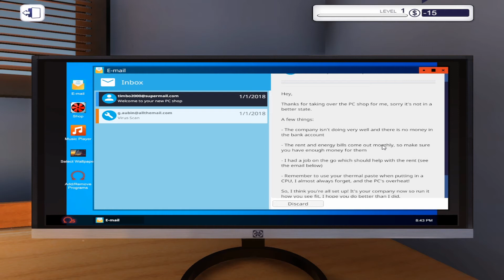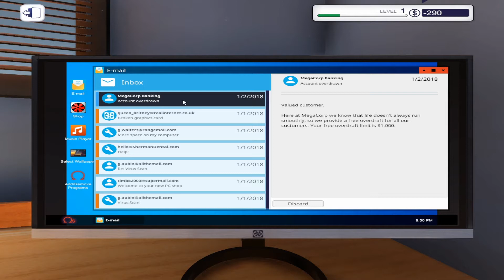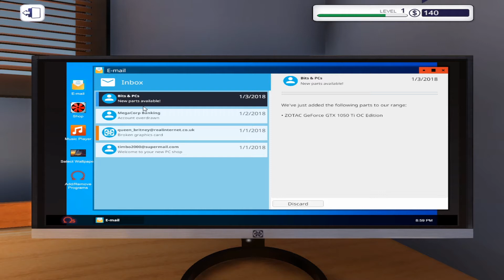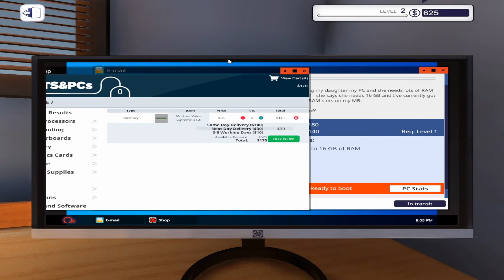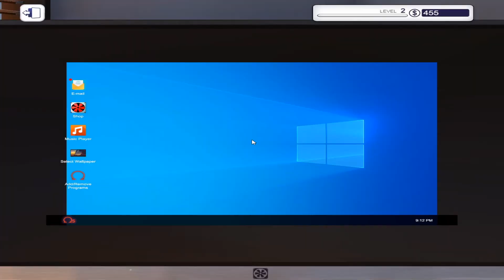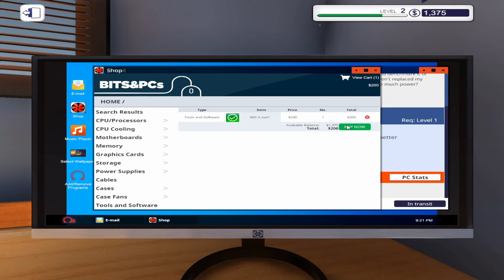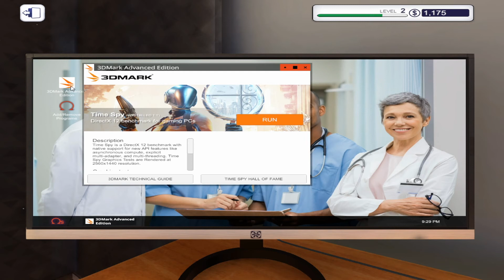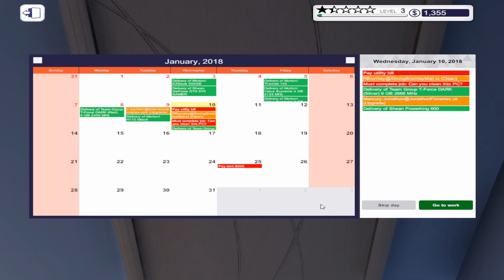PC Building Simulator Gameplay PC | Part 1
Bumuo ng iyong sariling emperyo ng PC, mula sa simpleng pagsusuri at pag-aayos sa
bespoke, boutique na likha na magiging inggit ng anuman
mahilig. Sa patuloy na pagpapalawak ng merkado na puno ng tunay na mundo
mga sangkap na maaari mong wakas ay mapahinto ang pangangarap ng tunay na PC at makakuha
doon, itayo ito at tingnan kung paano ito benchmark sa 3DMark! PC
Ang Building Simulator ay nasisiyahan sa viral na tagumpay nang higit
650,000+ mga pag-download ng pre-alpha demo nito at ngayon ay maibigin
binuo sa isang ganap na kunwa upang payagan kang bumuo ng
PC ng iyong mga pangarap.

OS: Windows 7 or higher
Processor: Intel Core i5-2500K or AMD Athlon X4 740 (or equivalent)
Memory: 4 GB RAM
Graphics: GeForce GTX 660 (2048 MB) or Radeon R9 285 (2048 MB) - Integrated GPUs
DirectX: Version 9.0c
Storage: 7 GB available space
Sound Card: DirectX compatible